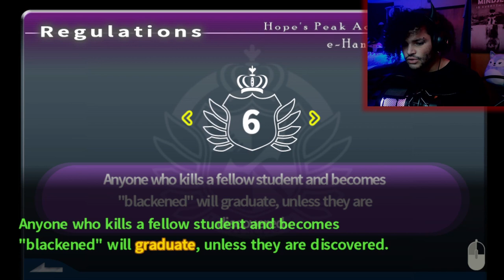I Have An Anime Girl Assistant Now | Danganronpa: Trigger Happy Havoc - Part 3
So we now know we're trapped in this school and we have to kill a classmate to leave, so we have to adapt to our new life here or become murderers, oh by the way I have an anime girl assistant now, Sayaka recognized me from Junior High School and feels more comfortable having someone she knows here so she wanted to repay us, I honestly don't know how to feel about this.

00:00 - Subscribe To Join The Legion!
00:26 - Subscribe To The Chaotic Cat!
00:50 - Gameplay
40:50 - To Be Continued...